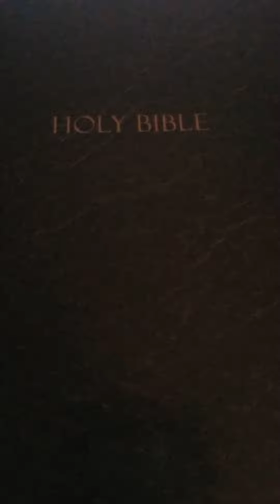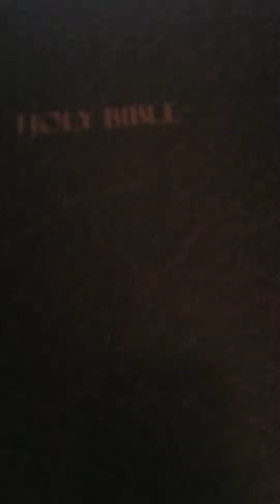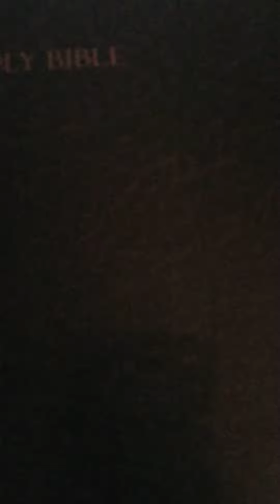Baptism of the Holy Spirit